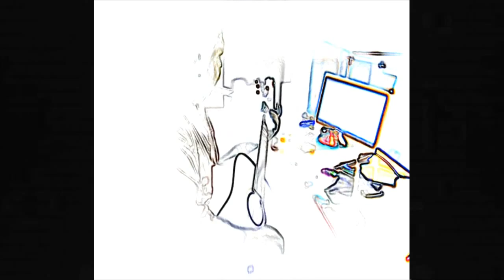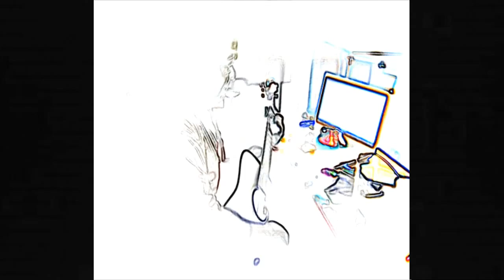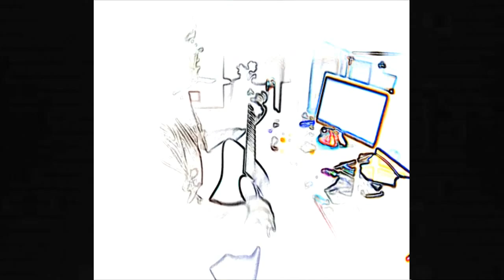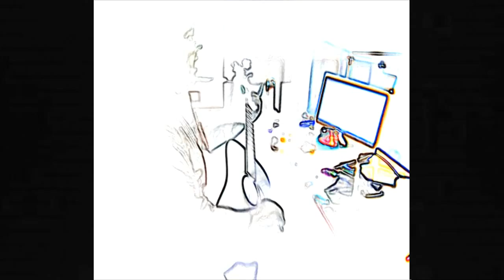Jealous Guy [John Lennon Cover] ~By Roland Esteva~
~Uploaded by Roland Esteva~